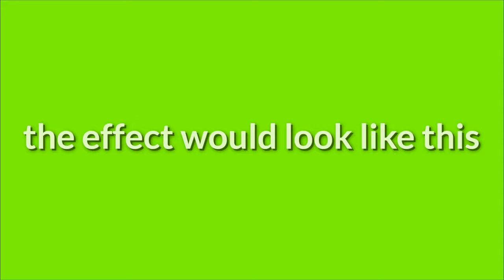Clapping effects green screen | no copyright | Top 6 green screen clapping effects |Clapping hands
download the effect for free
here is the link

YouTube search results -:
clapping green screen
clapping green screen download
green clapping hands linkedin
green clapping hands
greentext clapping girlfriend
clapping hands green screen
american clapping greentext
crowd clapping green screen
green day clapping
clapping sound
clapping gif
clapping hands
clapping emoji
clapping sound download
clapping meaning in hindi
clapping exercise
clapping crunches
clapping app
clapping app download
clapping audio
clapping acupressure
clapping and cheering sound
clapping audio download
clapping animated gif
clapping animation
a clapping sound
a clapping game
a clapping seal
a clapping at my chamber door
a clapping monkey
a clapping hands
clapping benefits
clapping benefits for brain
clapping board
clapping background music
clapping back meaning
clapping bulb
clapping baby
clapping box
clapping clapping
clapping cartoon
clapping car
clapping crunches benefits
clapping clipart
clapping corona
clapping cheeks meme
c&h king clapping
clapping day
clapping drawing
clapping during lockdown
clapping date in india
clapping day in india
clapping dance
clapping doll
clapping during lockdown in india
clapping emoji in whatsapp
clapping emoji gif
clapping emoji meaning
clapping exercise benefits
clapping emoji images
clapping exercise for heart
wall e clapping gif
o que e clapping
clapping e vibrazioni
clapping for healthcare workers
clapping for corona
clapping for doctors
clapping funny
clapping for the wrong reasons
clapping funny gif
clapping fan
clapping for corona in india
clapping game
clapping gif download
clapping gif cartoon
clapping games for kids
clapping gif with sound
clapping gif images
clapping gif tenor
clapping hands images
clapping hands gif
clapping hands drawing
clapping hands sound
clapping hindi meaning
clapping hands emoji meaning
clapping hands benefits
clapping images
clapping in punjabi
clapping in hindi
clapping in england
clapping in india
clapping in hindi meaning
clapping in sign language
clapping in italy
i'm clapping my hands
i clapping you
i started clapping lyrics gospel
i was clapping vine
i'm not clapping for nhs
i started clapping
i hate clapping
i was clapping kid
clapping jump
clapping joker toy
clapping jacks
clapping jump exercise
clapping joker
clapping jokes
clapping july
clapping joker gif
clapping karne ke fayde
clapping ka hindi meaning
clapping ke fayde
clapping ka matlab
clapping ke fayde in hindi
clapping king
clapping king gif
clapping key workers
k-pop clapping
gif clapping kpop
k significa clapping
que es clapping
clapping light bulb
clapping light
clapping lockdown
clapping light circuit
clapping logo
clapping light switch
clapping loudly
clapping light project pdf
clapping l
clapping meaning in punjabi
clapping meme
clapping monkey toy
clapping meme video
clapping meme video download
clapping music
clapping meme template
m&s clapping t shirt
m&s clapping hands t shirt
clapping noise
clapping noise meaning in hindi
clapping news
clapping noise 1 hour
clapping needs two hands
clapping nhs
clapping nhs time
clapping nhs tonight
clapping in
kam-k-n-clapping
clapping of our hands produces
clapping of hands
clapping origin
clapping other words
clapping over head
clapping on 22 march
clapping or clapping
clapping on off switch
clapping o percusión
hand clapping o que é
clapping o que significa
clapping push ups
clapping photo
clapping pic
clapping push ups benefits
clapping pull ups
clapping png
clapping pronunciation
clapping poem
clapping quotes
clapping quotes in hindi
clapping quotes in english
clapping quarter notes
clapping quotes in marathi
clapping queen reddit
clapping qigong
clapping queen gif
clapping q significa
q significa clapping en español
que es clapping en español
q significa clapping en ingles
que es clapping en ingles
clapping que es
que quiere decir clapping
clapping ringtone
clapping rhymes
clapping record
clapping ringtone download
clapping rhymes for babies
clapping rhyming words
clapping reaction instagram
clapping rhythm patterns
clapping sound effect
clapping synonym
clapping sound effect download
clapping sound mp3
clapping song
clapping sound ringtone download
clapping s
clapping technique in massage
clapping therapy
clapping toy
clapping therapy benefits
clapping technique
clapping types
clapping toys for babies
clapping t rex
clapping t shirts
clapping t
t rex clapping gif
nhs clapping t shirt
clapping up
clapping uk today
clapping uk nhs
clapping until orville blushes
clapping youtube
youtube clapping
youtube clapping song
u never stop clapping
clapping voice
clapping video
clapping video clip download
clapping video gif
clapping voice download
clapping video clip
clapping video memes
v clapping gif
v e day clapping
clapping world record
clapping weight loss
clapping with one hand
clapping without hands
clapping words
clapping with fingers